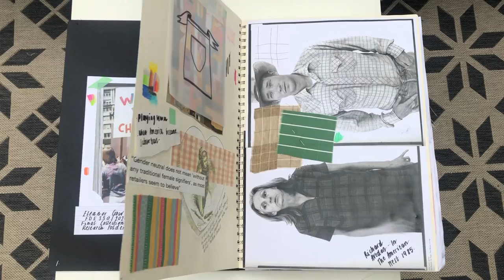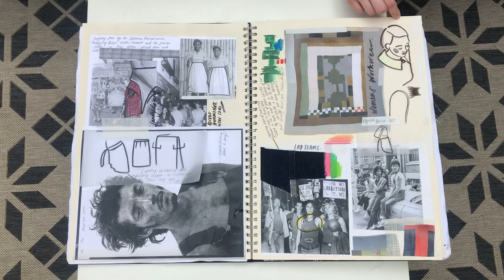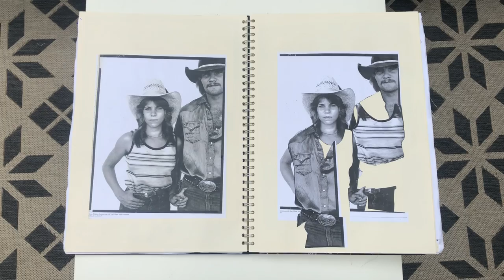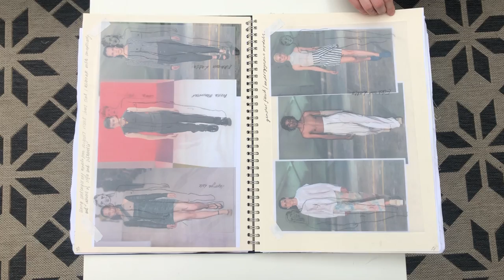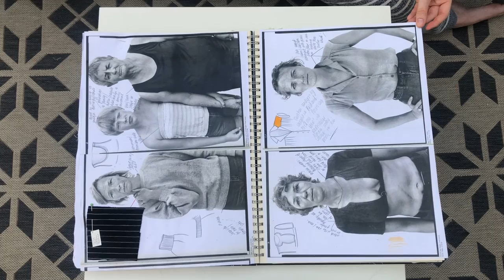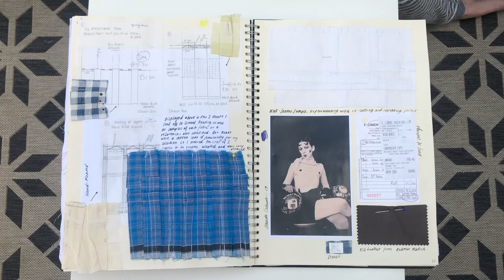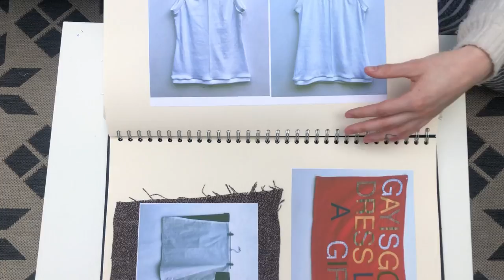Where The Orange Tint Begins - Research Folder 2020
Where the orange tint begins is where protest inhabits the home. Where the sturdy codes of workwear are subverted by queer icons. Where Herman Melville recognises sanity as a spectrum, this collection does so for gender identity. It is fundamental to adopt and empathise with a non-binary perception of gender, in order to understand the relationship I have found, between two seemingly disparate settings; the gingham-clad dinner table of the suburban American home, and the banner-spangled camaraderie in Christopher Street, 1970.
Rooted in LGBT+ history and initially inspired by the Stonewall Riots, this collection focuses on the effect that heteronormativity has had on a familiar domestic environment, which has arguably in turn affected our approach to runway fashion. In a way, this collection is my response to the three-article-rule. What does make one garment inherently female, and another inherently male? By analysing the codes of gender embedded in clothing, I have selected just some parts of this visual language to design with and subvert when patch-worked together and re-appropriated by a non-binary customer, or model. I have drawn further inspiration from interior design, patchwork quilts, fine art, television and photography. This video displays the collection of research imagery and design development I have collated over my final year at Falmouth University.